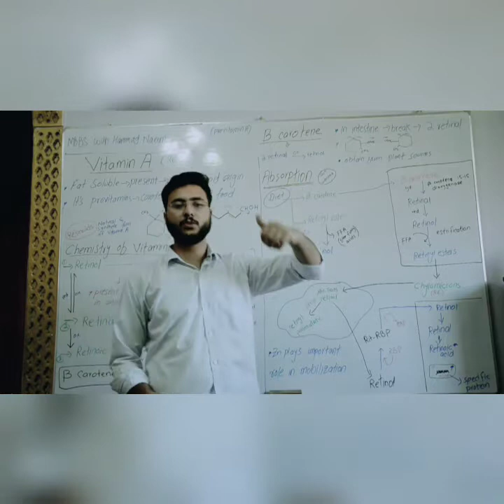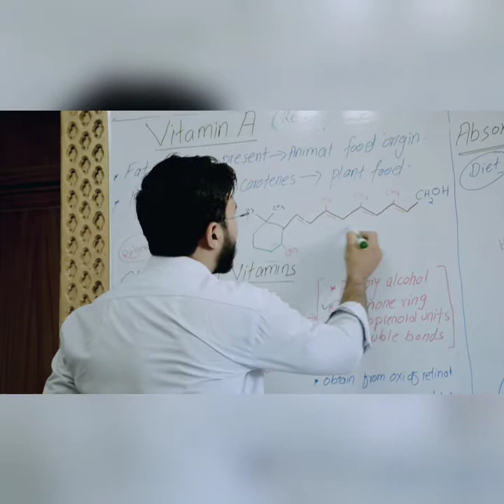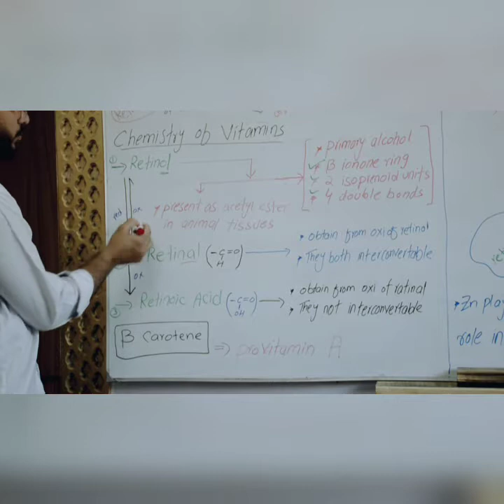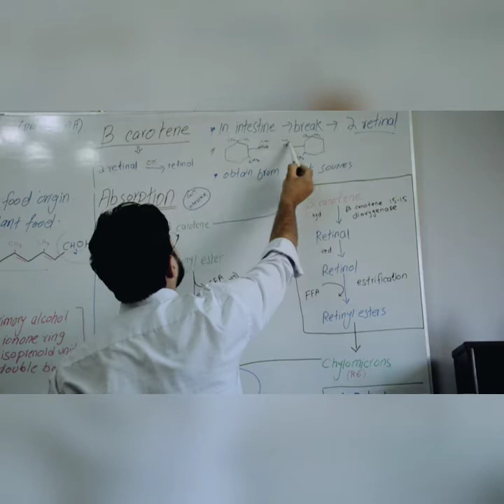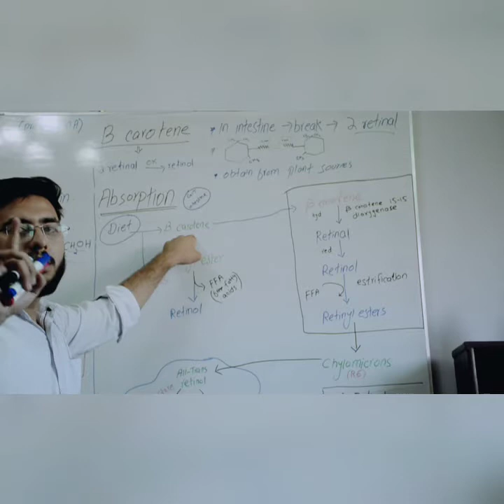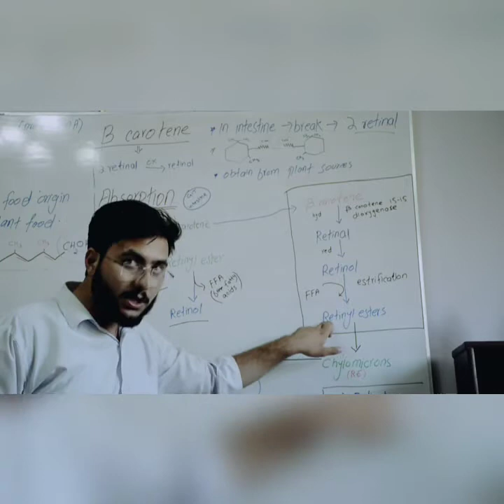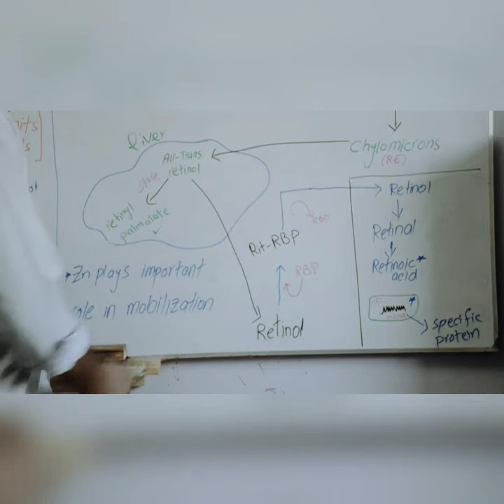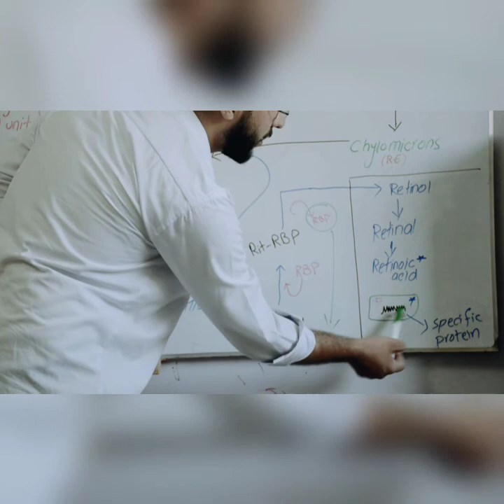Vitamin A l Absorption l Transportation l Metabolization l Definition l Explanation